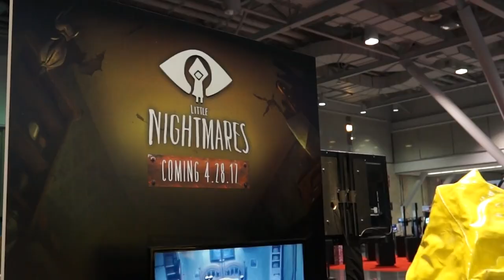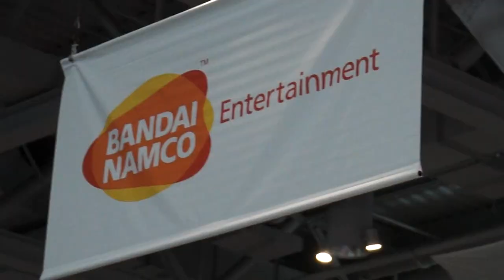Little Nightmares Gameplay Impressions from PAX East 2017!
Check out what people had to say after they played Little Nightmares! Soon it will be your turn.

Pre-order Little Nightmares for PS4, XBox One, and PC and face your nightmares on April 28th